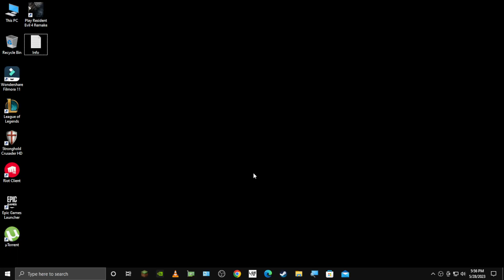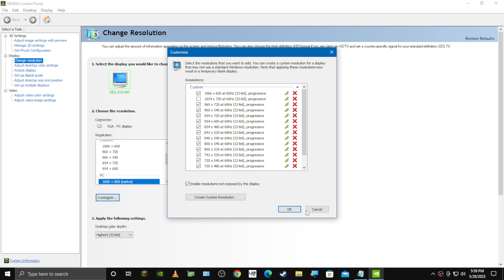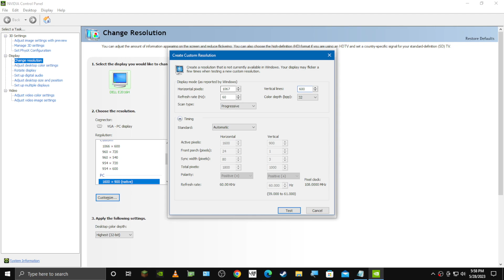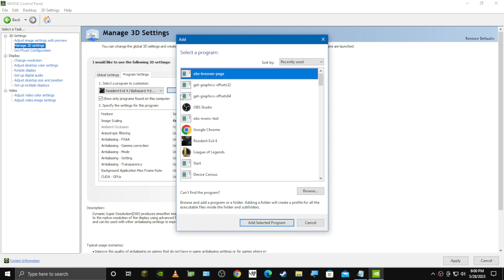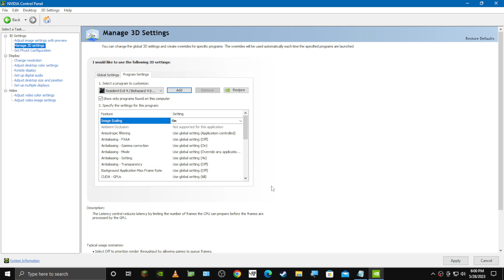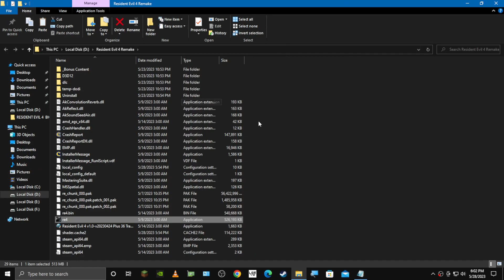Resident Evil 4 Remake Lag Fix Best Low End PC Optimization Config 60+ FPS Boost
Resident Evil 4 Remake Lag Fix Best Low End PC Optimization Config

Link How Follow Steps in Video Necessary to Apply Config

Resident Evil 4[a] is a 2023 survival horror game developed and published by Capcom. It is a remake of the 2005 game Resident Evil 4. Players control the US agent Leon S. Kennedy, who must save Ashley Graham, the daughter of the United States president, from the mysterious Los Illuminados cult. The remake builds upon the original game with an updated plot, new visuals, characters, cast, and improved gameplay.